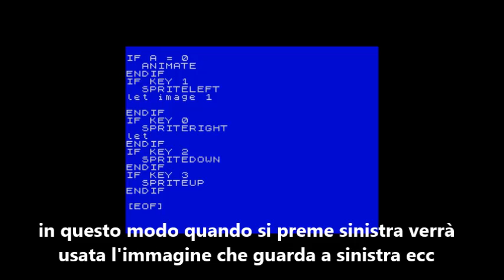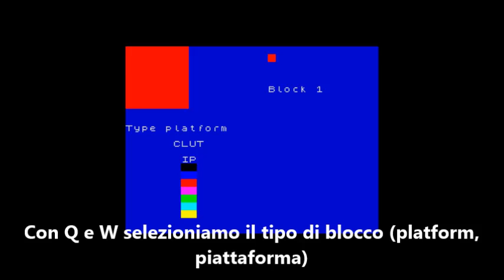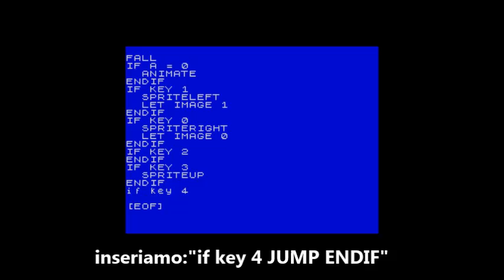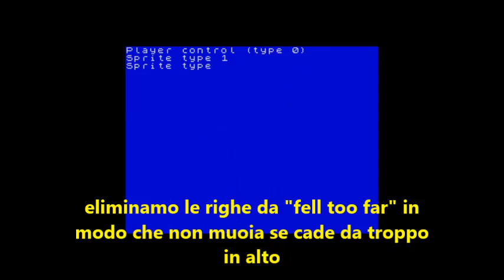seconda lezione corso AGD